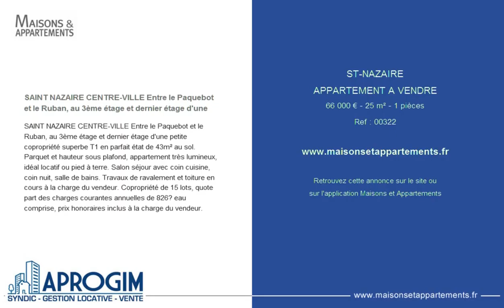ST-NAZAIRE - APPARTEMENT A VENDRE - 66 000 € - 25 m² - 1 pièces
Référence : 00322

SAINT NAZAIRE CENTRE-VILLE Entre le Paquebot et le Ruban, au 3ème étage et dernier étage d'une
SAINT NAZAIRE CENTRE-VILLE Entre le Paquebot et le Ruban, au 3ème étage et dernier étage d'une petite copropriété superbe T1 en parfait état de 43m² au sol. Parquet et hauteur sous plafond, appartement très lumineux, idéal locatif ou pied à terre. Salon séjour avec coin cuisine, coin nuit, salle de bains. Travaux de ravalement et toiture en cours à la charge du vendeur. Copropriété de 15 lots, quote part des charges courantes annuelles de 826€ eau comprise, prix honoraires inclus à la charge du vendeur.

Cette annonce vous est proposée par l'agence APROGIM